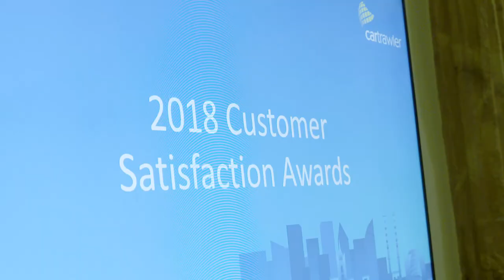CarTrawler 2018 Customer Satisfaction Awards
The theme of this year's CarTrawler Winter Conference is 'The New Frontier of Customer Experience'. The conference featured guest keynote presentations from travel and online disruption thought leaders as well as insights from the CarTrawler Team on topics including, CarTrawler's product suite, best practice in customer service, and the new frontier begins: keyless car demo.